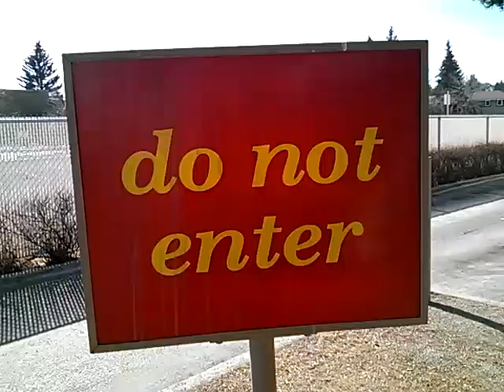3feetoffun is a rebel.